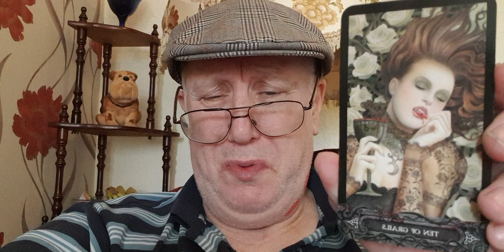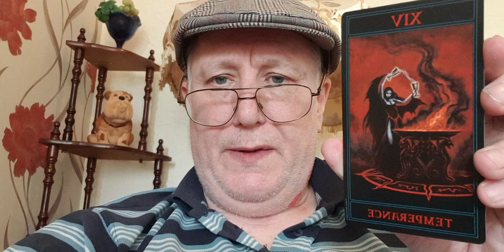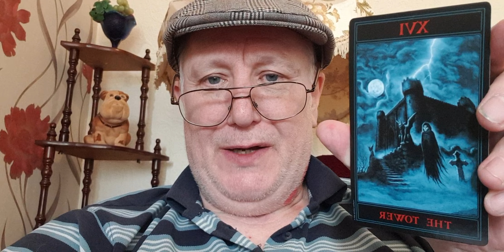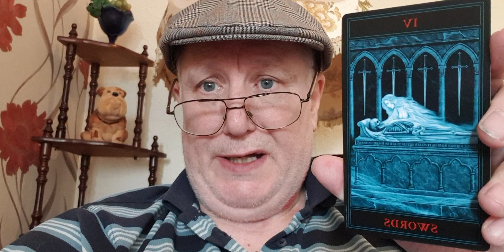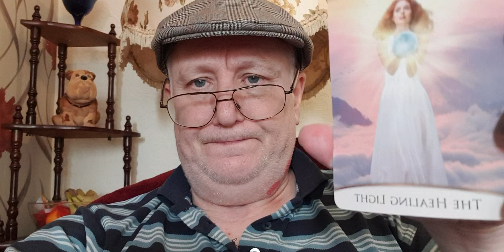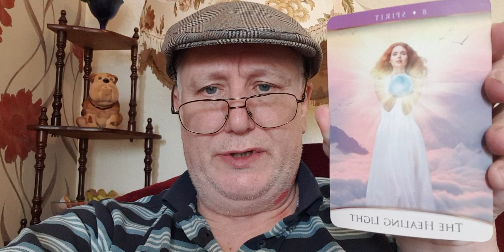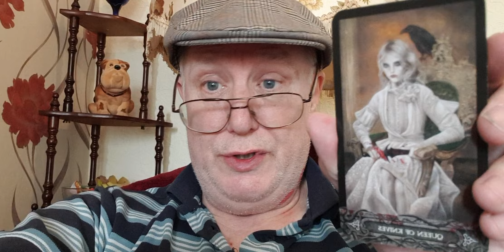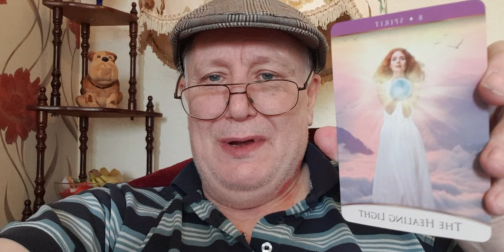Earth Angel Grandad 😇. Helps Vampires.🧛‍♂️🧛‍♀️🧛